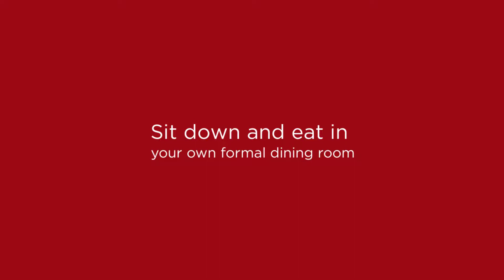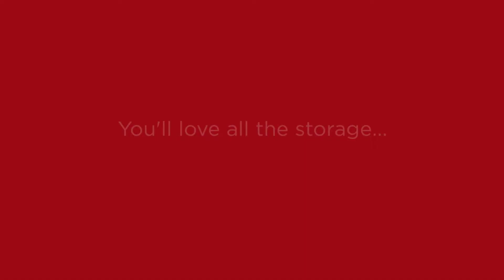11653 161 St N, Jupiter, FL 33478 Home for Sale in Jupiter Farms | Palm Beach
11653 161 St N, Jupiter, FL 33478 Home for Sale in Jupiter Farms! Palm Beach Real Estate
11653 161 St N, Jupiter, FL 33478 is a great home in the popular community of Jupiter Farms. This home sits on over an acre and has a pool! If you love the outdoors, you'll love thelocation of this home. Countless parks and even national wildlife areas are all just a stone's throw from your new home! You'll love hiking, fishing, and hunting at nearby J.W. Corbett Wildlife Management Area.

Living in Jupiter Farms will make you feel free, as there's no HOA, and no monthly fees. This home would be perfect for anyone who collects vehicles; from boats, jet skis, atvs, and even RVs! There are no restrictions, so bring all the pets and toys you desire! With a huge yard, living at 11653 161 St N, Jupiter, FL 33478 you'll always have plenty of space!

At 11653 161 St N, Jupiter, FL 33478 you'll never be lacking for space, inside and out! With 4 bedrooms, you'll always have plenty of room. Walk in closets naturally add to storage space. Cathedral ceilings and skylights let in plenty of natural light.

Lisa & Steve Treu
The Treu Group
Palm Beach County, FL

ABOUT:
Palm Beach Real Estate experts at The Treu Group bring you the latest trends in Palm Beach County and Martin County Real Estate, tips and tricks of the trade to save you time and money.  Whether you're looking for Palm Beach homes for sale, selling your current home or looking for an investment property, The Treu Group is here for you. In today's market, everyone is looking for answers that they can count on to so they can make good decisions.

Buying a Palm Beach Home? Search All Homes For Sale

Selling a Palm Beach Home?